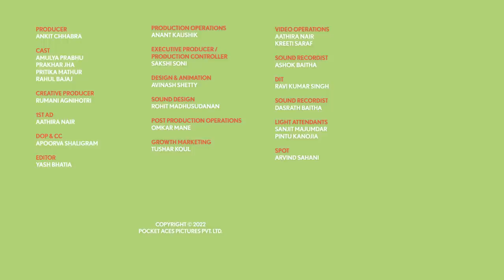Can You Cut Onions Like A Pro? | Food Challenge | Gobble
Can you chop onions like a Pro? Sounds easy right? But it definitely is not!
We challenged our Friends on Gobble to cut onions like a pro and you have to watch them Try, Cry & Fail!

Producer
Ankit Chhabra

Cast (alphabetically )
Amulya Prabhu
Prakhar Jha
Pritika Mathur
Rahul Bajaj

Creative Producer
Rumani Agnihotri

1st Ad
Aathira Nair

DOP & CC
Apoorva Shaligram

Editor
Yash Bhatia
Somak Sarkar
Manthan Tannu

Production Operations
Anant Kaushik

Executive Producer / Production Controller
Sakshi Soni

Design & Animation
Avinash Shetty

Sound design
Rohit Madhusudanan

Omkar Mane

Growth marketing
Tushar Koul

Video operations
Aathira Nair
Kreeti Saraf

Sound Recordist
Ashok Baitha

DIT
Ravi Kumar Singh

Camera Attendants
Dasrath Baitha

Light Attendants
Sanjit Majumdar
Pintu Kanojia

Spot
Arvind Sahani